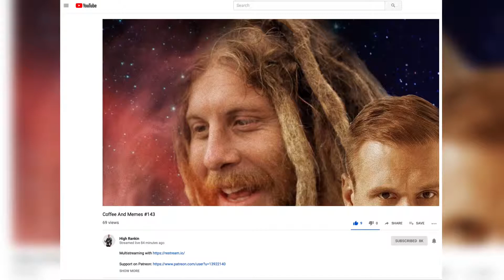Coffee and Memes - Trance Wars Poster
I photoshopped this poster for High Rankin's "Coffee and Memes" podcast in which he often tells an elaborate jokey story about Trance vs Psy-trance with a Star Wars-esque theme.